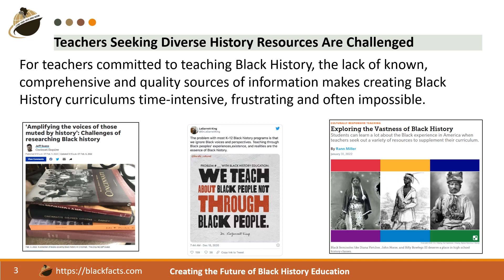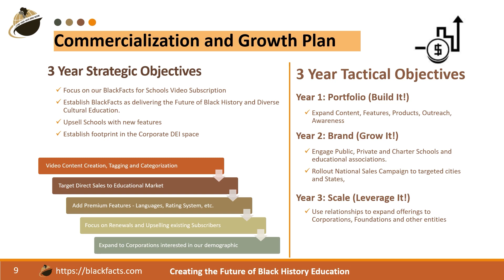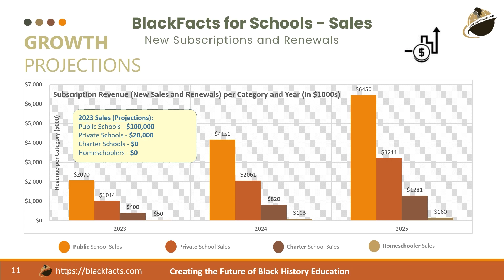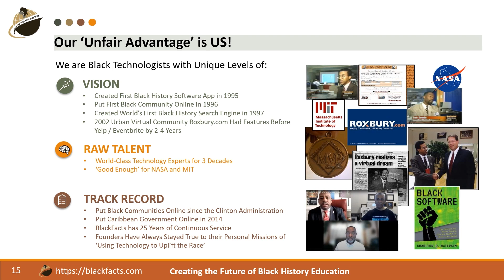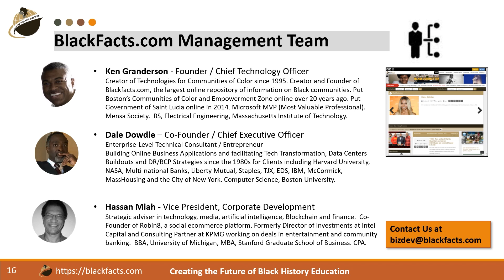BlackFacts Pitch Deck March 2023